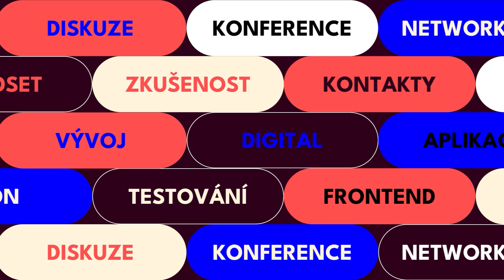Kristýna Marková, Martin Michálek - Moje cesta k Web Accessibility Specialist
Rozhovor o přístupnosti. Proč řešit přístupnost? V čem vývojářce pomůže stát se WAS?